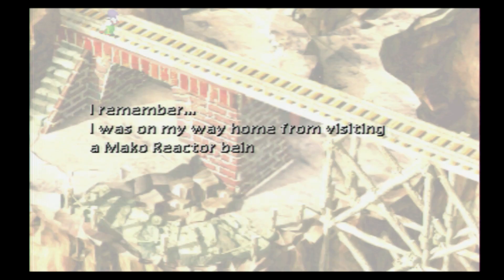Final Fantasy VII Part 84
Greetings folks, this is TheFunnyWeasel1 and this is my playthrough without commentary of Final Fantasy VII for the PS1-on-PS3. I got this game when it was on sale for like $5 or $6 back in June 2017. I played this game from 11/29/17 to 12/16/17. It took me about 46 hours to finish this. Here is my review and take on this game